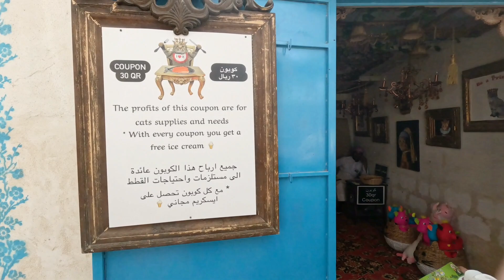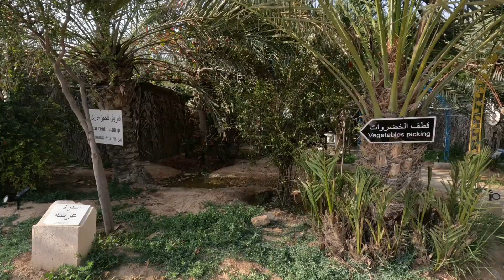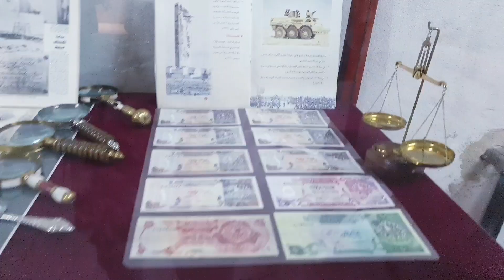North Sidra Farm Qatar| Qatar Vlog| Must Visit Place In Qatar 🇶🇦